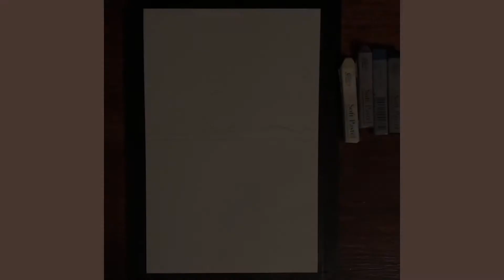Nightfall(Oil Pastel)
Colors:
~Violet
~White
~Indanthrene Blue
~Black

—There was a trick I did in this video. If you want to put a light amount of pastel on the paper. Just put some on your figure and then apply it to the paper. I did that with the reflection of the mountains. This video demonstrates a couple techniques you can use with oil pastels. Hope y’all enjoy